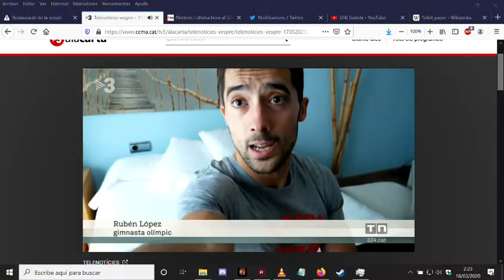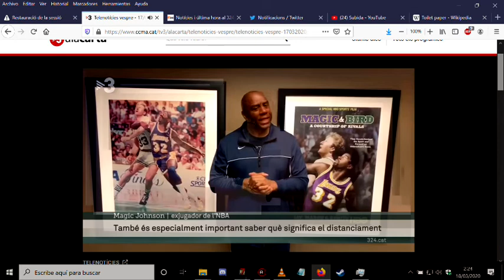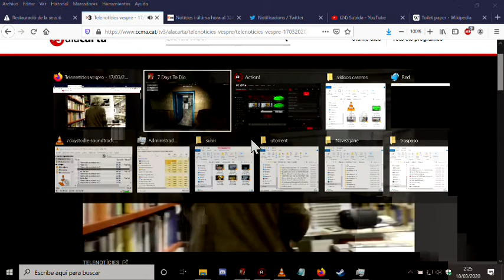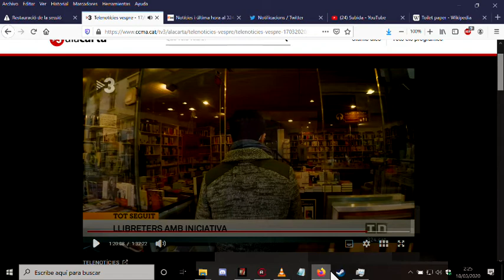Action 18 03 2020 2 14 32